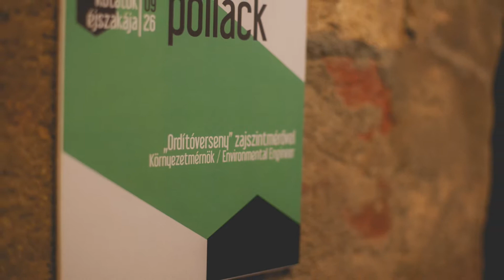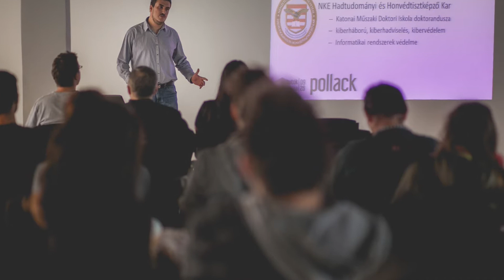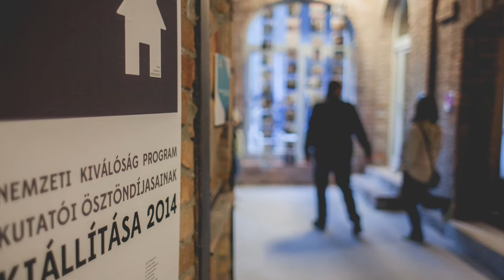Kutatók Éjszakaja 2014